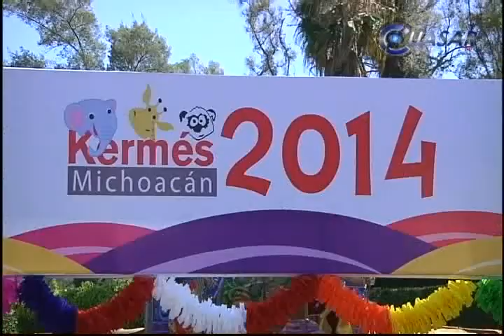Acuden cientos de morelianos a Kermés del DIF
Cientos de familias acudieron a la 39 edición de la tradicional Kermés del DIF 2014, que se realizó este domingo en las instalaciones del Parque Zoológico 'Benito Juárez' de Morelia...